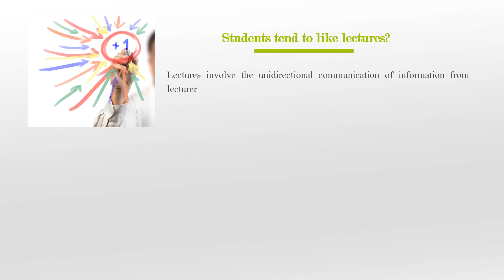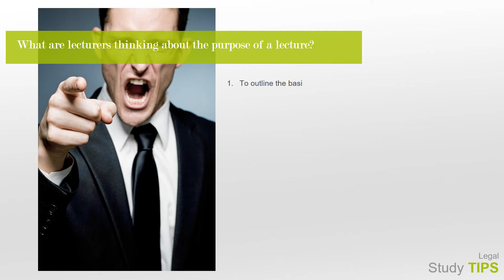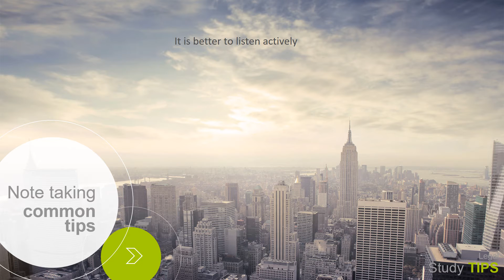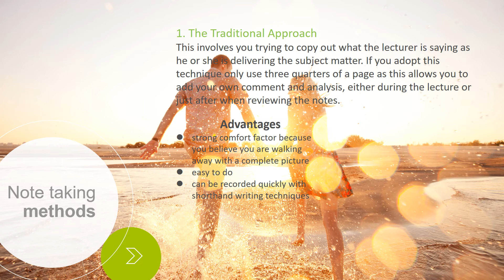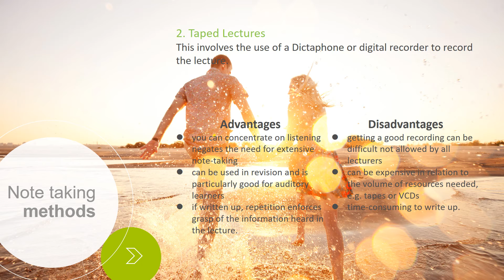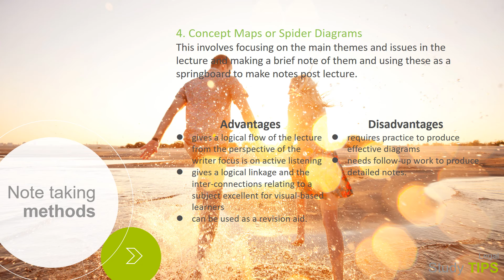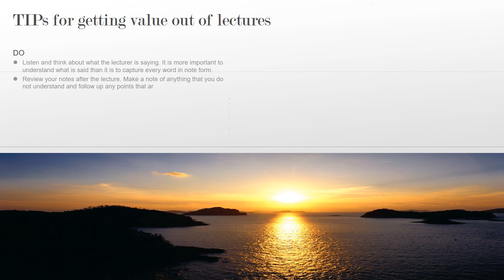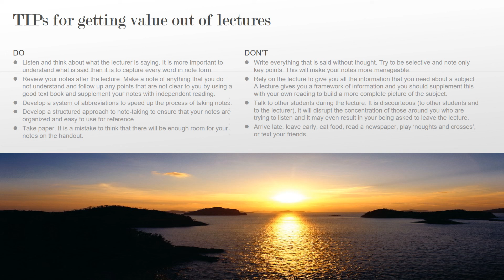[Legal Study TIPS] How to study in lectures effectively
Through this video, you will get some legal learning tips in lectures such as note-taking.